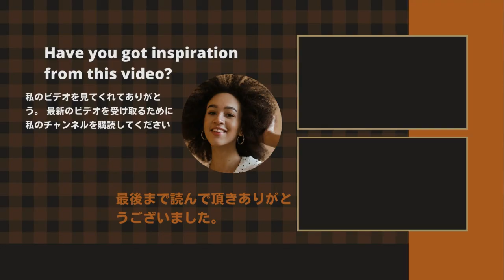【キンプリ】【King&Prince】様々な組み合わせで彼らに着目してみると、さらにKing & Princeの魅力に引き込まれるだろう…？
《動画の内容》
King & Prince's Yuta Jinguji celebrated his 25th birthday on October 30th. On SNS, many congratulatory messages were received from fans, and it was wrapped in a festive mood. Three days before that, member Ren Nagase sent a congratulatory message to Jinguji early on his radio program. So this time, I would like to focus on Jinguji and Nagase's "Jiguren" combination.
Yuta Jinguji & Ren Nagase develop a drama that works well even in short videos